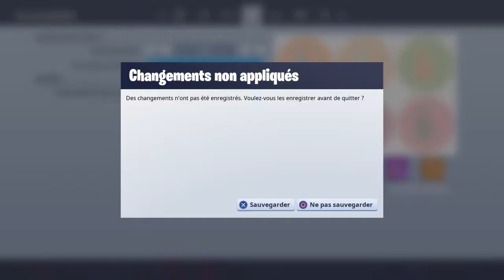Encore un autre top1